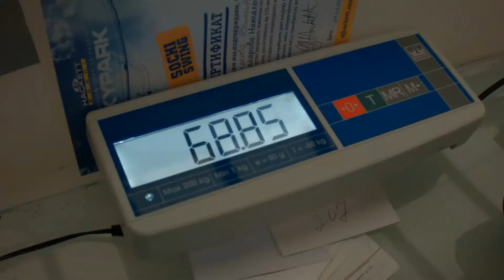Горнолыжники второй тренировочной группы совершили прыжок на эластичном канате с высоты 207 метров